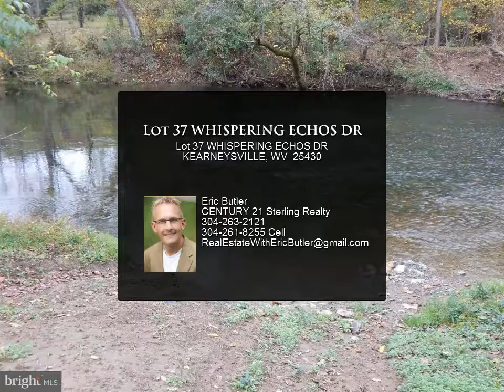Lot 37 WHISPERING ECHOS DR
$39,000, MLS# WVJF136816

Secluded & Private! This Wooded 2+ ACRE LOT (Lot #37 Parcel 151) in Hidden River is ready for your dream house. No HOA! You will love fishing, kayaking and swimming with community access to the Opequon Creek. Nice location 12 miles to Charles Town, 5 miles to 1-81 close to Winchester, Martinsburg and Hagerstown. Great vacation area!!

Eric Butler
CENTURY 21 Sterling Realty